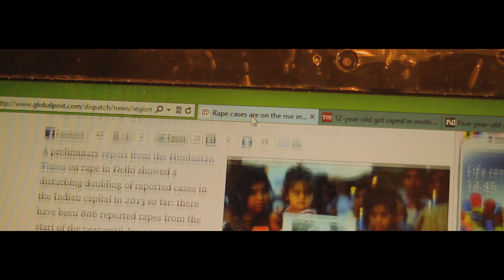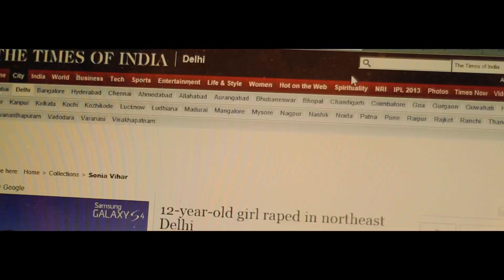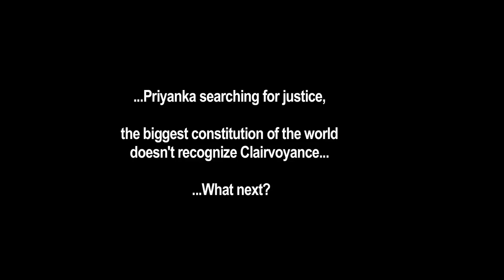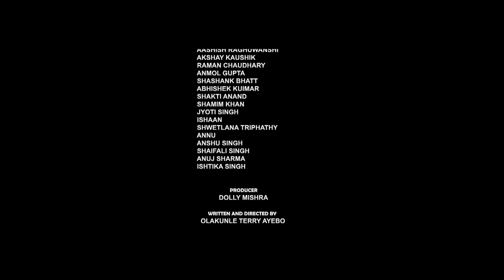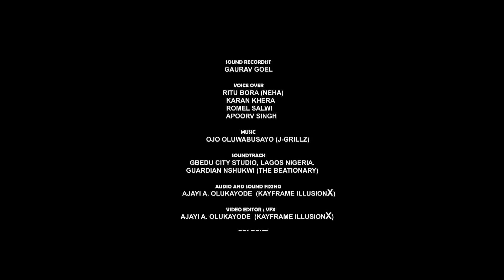"Sharp Edge Movie" filled with actions, emotions,suspense & reality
Official full movie "Sharp Edge" duration 43 minutes A short movie written & directed by Olakunle Terry Ayebo Location: New Delhi SHARP EDGE : A story of young Indian girl full of dreams but she lost her mind base on her views on her society.can friend be trusted? when do you know your life has ended? is there anything called life? .I wish someone could think like me.